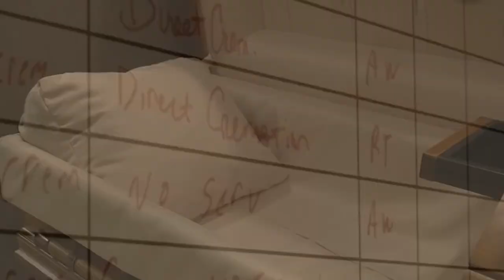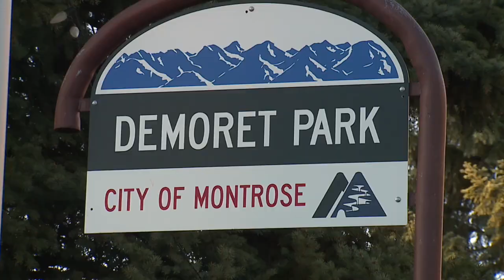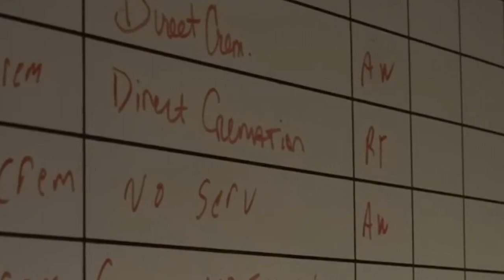Wararkii ugu Danbeeyey Xaalada Laascaanood Ciidamada Xooga Loog Saaray & Qorshaha Somaliland